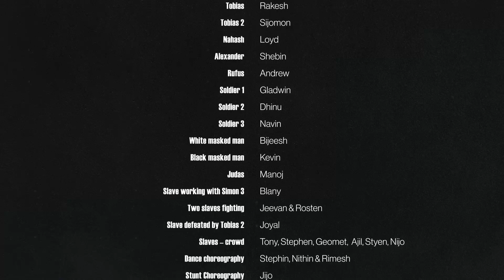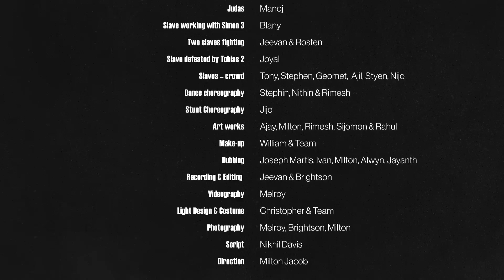KANOA: The Knock of Freedom | Drama | St Joseph's Seminary - Mangalore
Simon of Cyrene is most remembered for carrying the cross of Jesus Christ on the way to Calvary. Very little is known about Simon and his background. This drama is a work of pure imaginations of what might have happened before that life changing event in Jerusalem. It reminds us that we need forgiveness from both God & humans. In Simon’s story, the vulnerability of our own journeys is laid bare as we cross paths with a simple wooden cross which brings redemptive twist of fate leading to real freedom.

Script: Fr Nikhil Davis
Direction: Fr Milton

Simon 1: Blison
Simon 2: Libin
Simon 3: Sabin
Tobias: Rakesh
Tobias 2: Sijomon
Nahash: Loyd
Alexander: Shebin
Rufus: Andrew Kuri
Soldier 1: Gladwin
Soldier 2: Dhinu
Soldier 3: Navin
White masked man: Bijeesh
Black masked man: Kevin
Judas: Manoj
Slave working with Simon 3: Blany
Two slaves fighting: Jeevan & Rosten
Slave defeated by Tobias 2: Joyal
Slaves – crowd: Tony, Stephen, Geomet,  Ajil, Styen, Nijo
Dance choreography: Stephin, Nithin & Rimesh
Stunt Choreography: Jijo
Art works: Ajay, Rimesh, Sijomon & Rahul
Make-up: William & Team
Dubbing: Joseph Martis, Ivan, Milton, Alwyn, Jayanth
Recording & Editing: Jeevan
Videography: Melroy
Photography: Melroy, Brightson, Milton
Light Design & Costume: Christopher & Team